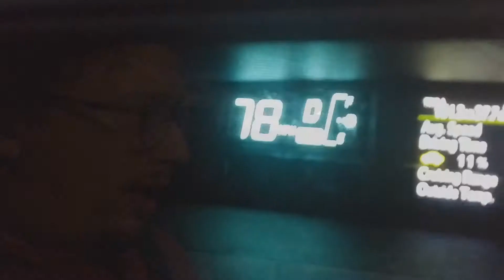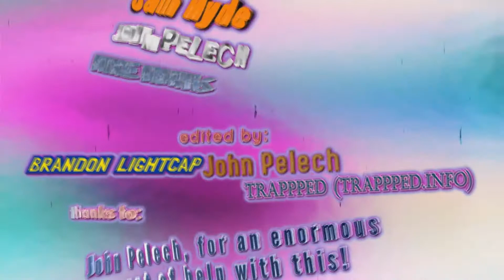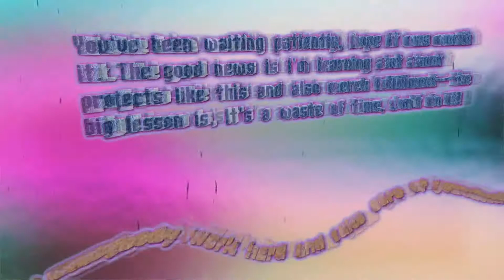Sam Hyde - KSTV1 Finale - Outro and Credits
the last 2 mintues of KickstarterTV season 1 in honor of KickstarterTV season 2 being announced